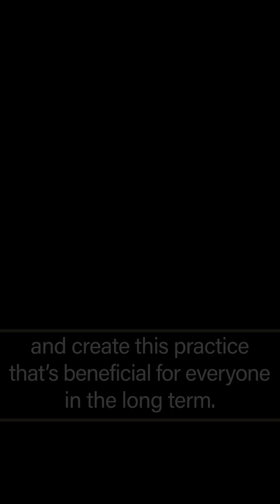Riley Seavers: Graduate Ag Research Spotlight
Riley Seavers is a PhD student in the Department of Agronomy at Purdue University who conducts his research on cover crops in corn. Full Story

After planting a cover crop of cereal rye in the fall and planting corn into the rye after spring termination, he collects cover crop biomass and soil samples and uses drone imagery to assess the effects of applying nitrogen at different timings to determine their effect on corn growth, yield and nutrient uptake.